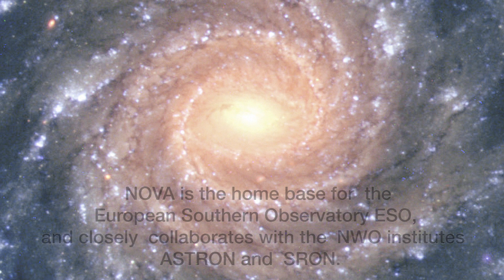NOVA 20 jaar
De Nederlandse Onderzoekschool voor Astronomie viert in 2019 zijn twintigjarig bestaan als toponderzoekschool. Deze video is gemaakt ter gelegenheid van het Gala van de Sterrenkunde dat op 17 december 2019 plaatsvond in de Stadsgehoorzaal in Leiden in het kader van 20 jaar NOVA en 100 jaar Internationale Astronomische Unie. Publiekswebsite